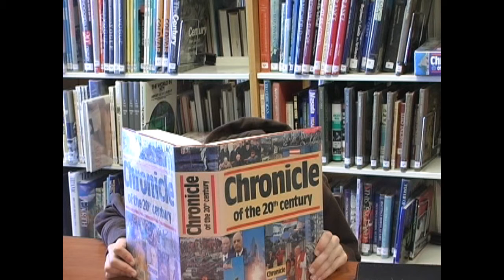Bob The Movie [Official Trailer]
An official movie trailer created by the world reknown, Cybershock Studios
featuring Alex Cory, Frankie Colavito, Dane Heckmann, and Cybershock.

What seems like just another day in Bob's life becomes a disaster when an evil scientist and his clones set out to destroy the world.

I dedicate this video to my girlfriend, Veronica ^_^